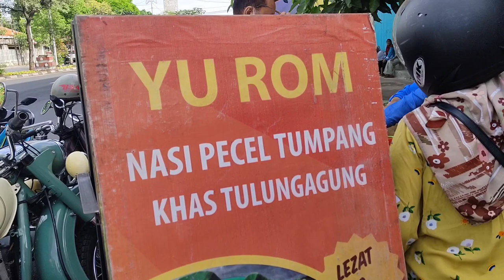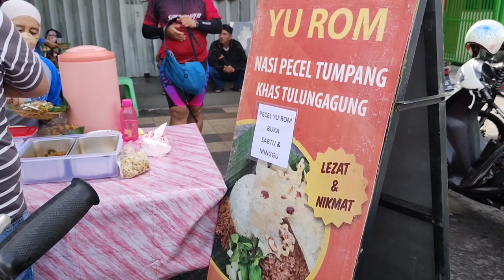Sunmori Pakai Motor Antik Keliling Surabaya | BSA 56 BSA48 Ural